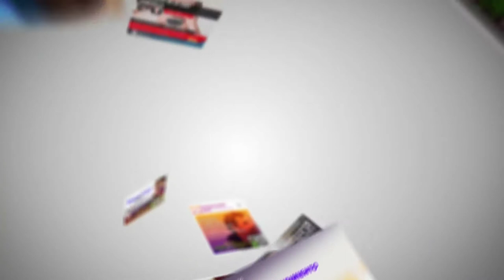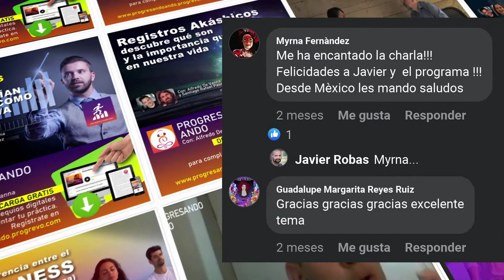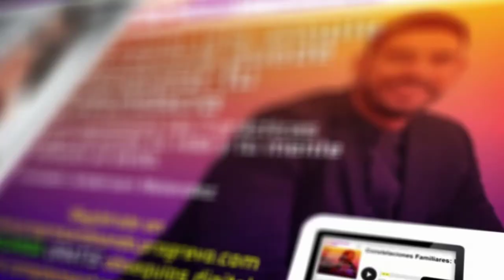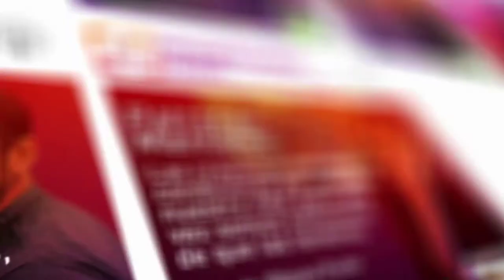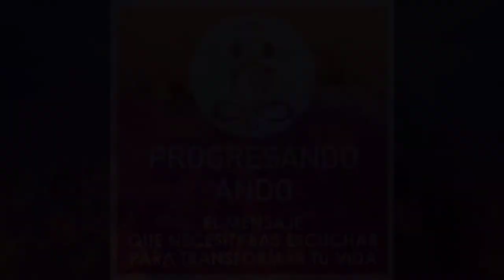EPISODIO 63 - Chateando con el Universo. Con H.G. Cibele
¿Te imaginas poder tener una conversación muy especial y real dónde encuentres decenas de preguntas y respuestas relacionadas con la vida, las relaciones, las emociones, la prosperidad, consciencia y el estar en este mundo?

En este episodio Alfredo De Vanna anfitrión de tu podcast Progresando Ando estará conversando  H. G. Cibele quien es coach, escritor, conferencista y con canal de YouTube con cientos de miles de subscritores nos cuenta como el llego a abrir ese canal directo con el universo y las enseñanzas que obtuvo durante esta conversación con el universo y como pudo responder algunas preguntas que todos en algún momento nos hemos hecho como: ¿Por qué estamos aquí? ¿Qué es la felicidad? ¿Existe el amor? ¿Existe Dios? Y muchas otras preguntas que no estamos claros de las respuestas...

Recuerda que tenemos un área de membresía en donde podrás escuchar todos nuestros podcasts la cual es TOTALMENTE GRATUITA podrás obtener un obsequio digital GRATIS de este episodio y de todos los anteriores que te ayudarán con tu crecimiento y desarrollo personal.

Notas del episodio:

Minuto: 09:48 “NO venimos a este mundo a sufrir”
Minuto: 12:49 El universo SIENTE lo que TU SIENTES…
Minuto: 17:33 La experiencia Chatear con “El Universo”
Minuto: 20:09 ¿Qué es abundancia según el universo?
Minuto: 23:57 ¡Todos somos uno en esencia!
Minuto: 26:30 Somos seres espirituales y en nuestro desarrollo nos volvemos seres materiales…
Minuto: 33:55 ¿Hay un Dios que premie o que castigue?
Minuto: 39:04 ¿Has escuchado de La Ley de acción y reacción?
Minuto: 46:45 “El Universo” hablando de los sentimientos...
Minuto: 49:11 El miedo no existe, el miedo no es palpable
Minuto: 54:04 ¿Cómo las emociones influyen en nuestra realidad?
Minuto: 56:10 ¿Qué es la personalidad según “El Universo”?
Minuto: 01:00:42 ¿Cuál es el significado de la experiencia?